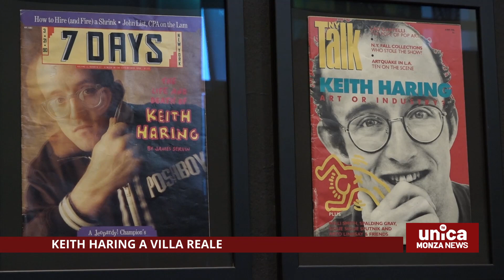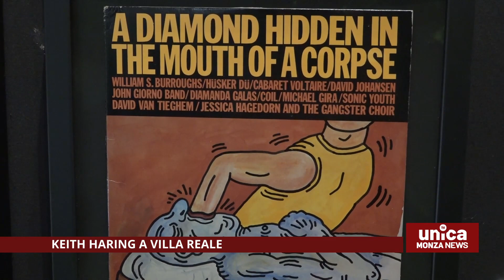Keith Haring a Villa Reale